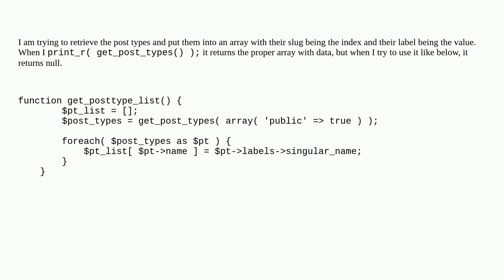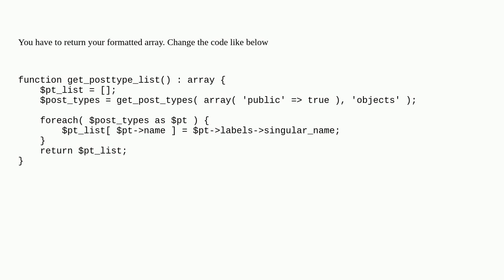Wordpress: get_post_types() is returning null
get_post_types() is returning null

A special thanks goes out to the awesome community

  custom-post-types plugin-development